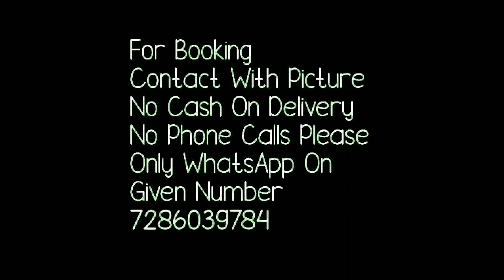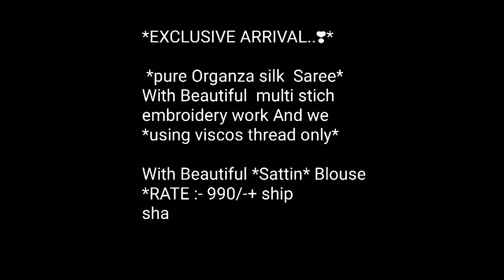*pure Organza silk Saree* With Beautiful multi stich embroidery work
*EXCLUSIVE ARRIVAL..❣*

 *pure Organza silk  Saree*  With Beautiful  multi stich embroidery work And we  *using viscos thread only*

With Beautiful *Sattin* Blouse

1 . watsup for order: 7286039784
 2. no negotiations please
 4.Sorry, cash on delivery service is not available
 5.payment can send through RTGS,,google pay or paytm,account transfer.
 6.Dispatch will be with in 2 3 day after payment
 7.After dispatching we will send you courier number through watsup
 8.Depends on distance item will receive.normally 7 to 10 working days
 9.Take video at the time of parcel open
10.if you find any damages you can returned to same address
11.we supply all over  india,and overseases also.